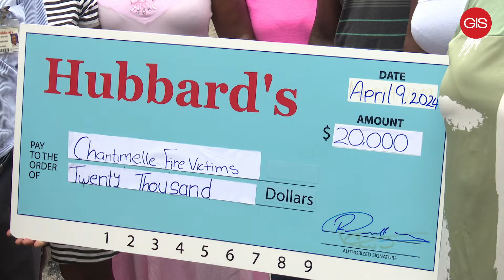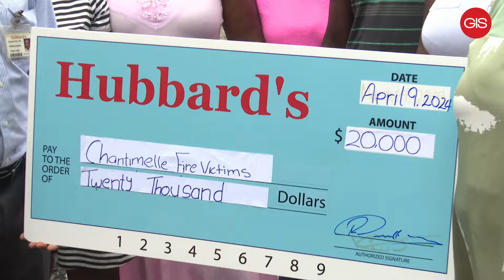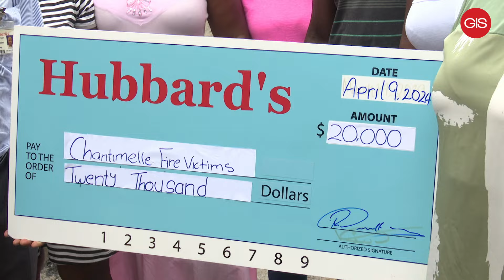Co-op Bank and Hubbard's give to Chantimelle fire victims